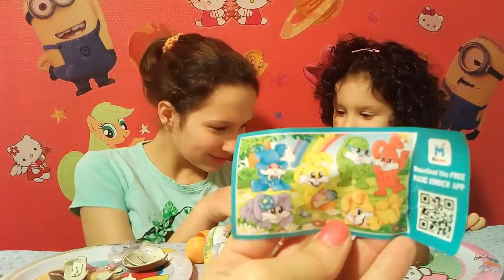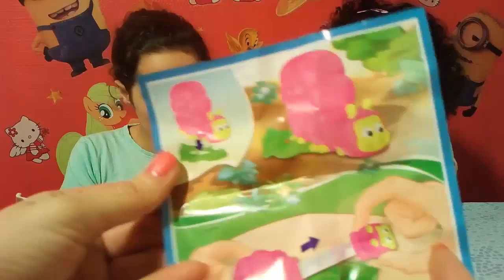🐰Киндер Cюрприз (Kinder Surpris) и Kиндер Mакси (kinder maxi) - пасхальная серия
Алис со своей сестрой Жюстин открывают киндер-сюрпризы из новой пасхальной серии.

Kinder Surpris and Kinder Maxi - Easter series.
Alice and her sister Justine open kinder surprise of the new series of Easter.